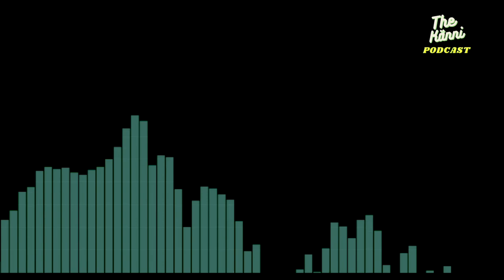Juoppojen oikeustiede, osa 6/11, Sinun vapautesi on riistetty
Tässä jaksossa käsitellään vapaudenriistoa, joka on tapahtunut täysin huomaamattamme. Todellinen vapautemme on korvattu käsiteparilla "oikeus vapauteen".

Tänään on myös pullopostia!